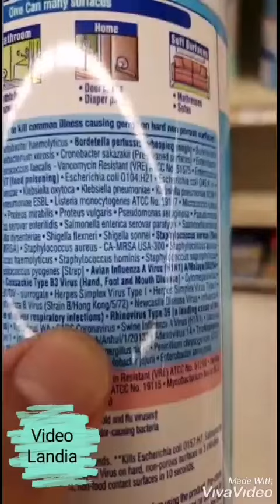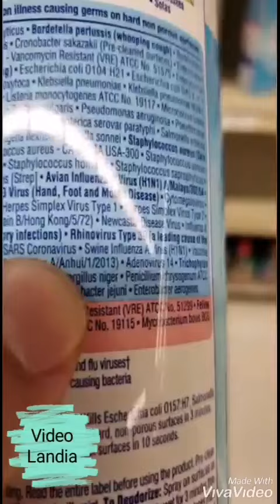Lysol para Matar Corona Virus